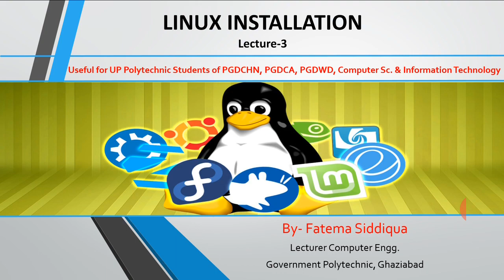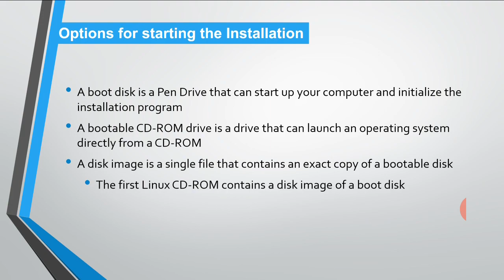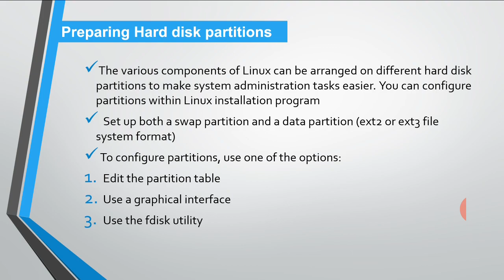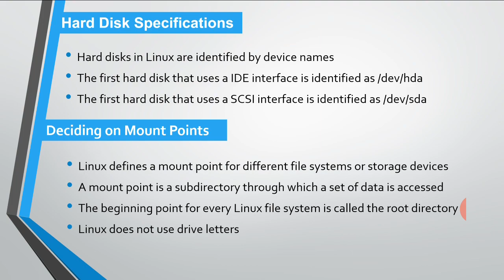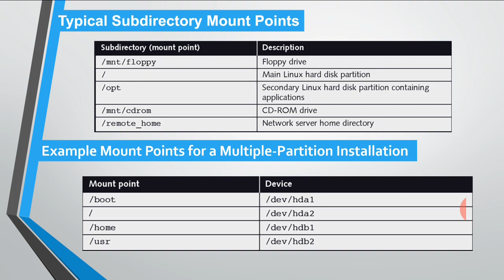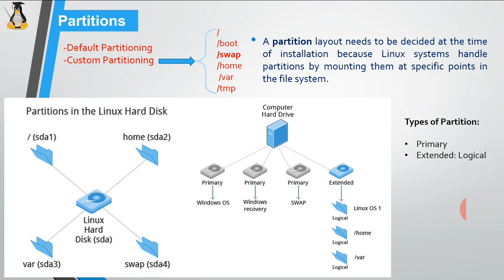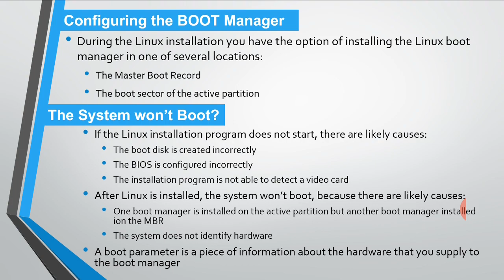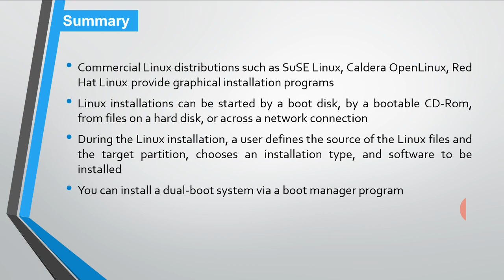Linux Lecture-3: Installation (In Hindi)